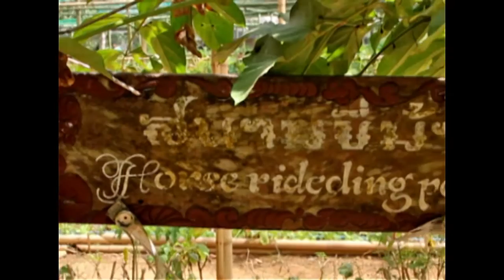Promotion movie ecologic 2016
A movie about Eco-Logic, Resort for Charity. Paksong, Thailand.
An impression of the resort, the area, things to do and more.

Many thanks to NEB  for making this movie for us.